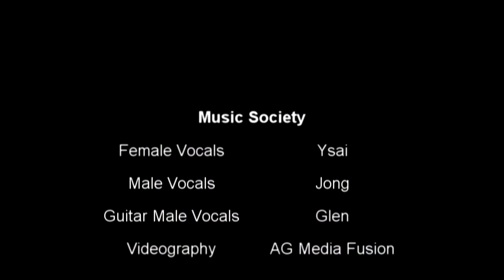Music Factory - Stylistics Medley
Female Vocals - Ysai
Male Vocals - Jong
Guitar Male Vocals - Glen

Gig Schedule:
Mondays and Thursdays - Kamayan, Guagua, Pampanga
Wednesdays - Terrazza, Azzurro  Hotel, Balibago, Angeles City